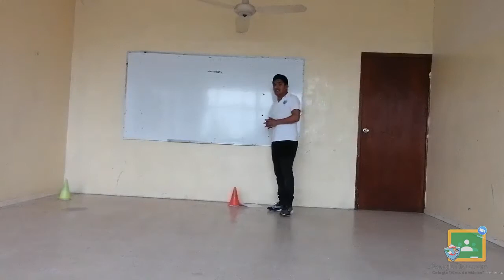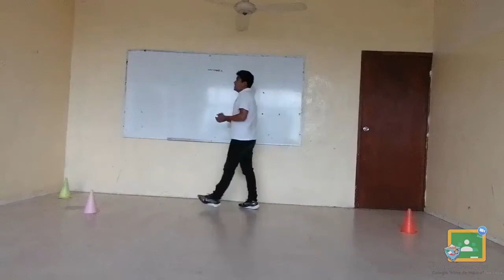1ro, 2do y 3ro Primaria - Educación Física: Hoja de Papel